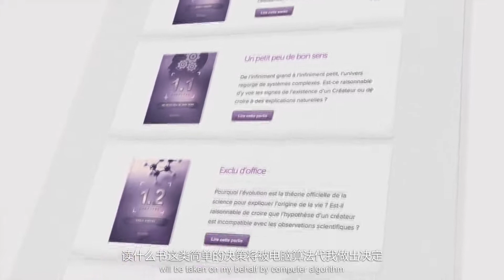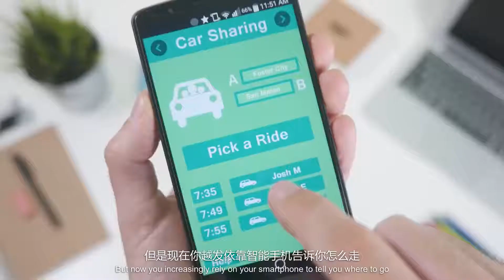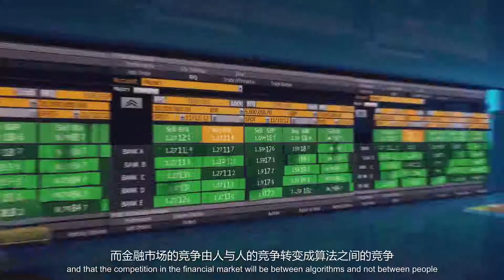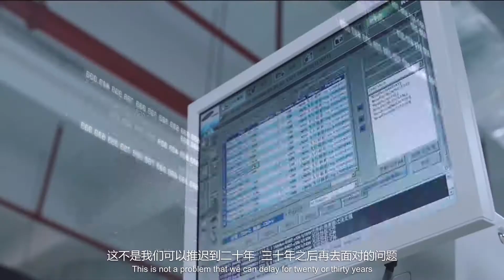Yuval Harari: Talking About a Revolution - Life in the Age of Artificial Intelligence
What impact will the artificial intelligence revolution have on our society, culture and economy? In this video, produced for the JDDiscovery conference, Hebrew University's Prof. Yuval Noah Harari considers one of the greatest shifts since life began on Earth: natural selection being replaced by intelligent design as the principle force of evolution.